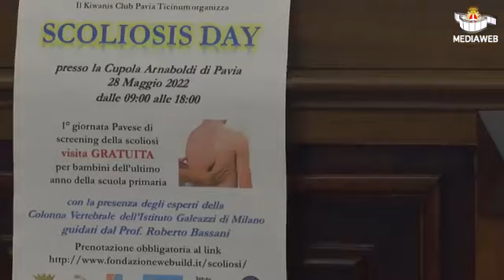Pavia - La Giunta ha concesso il patrocinio all’iniziativa “Kiwanis Scoliosi Day” (19.05.22)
- Pavia - La Giunta ha concesso il patrocinio all’iniziativa “Kiwanis Scoliosi Day” organizzata dall’associazione Kiwanis Club Pavia Ticinum.
Kiwanis Club Pavia Ticinum intende svolgere un servizio alla cittadinanza, promuovendo percorsi di prevenzione e attenzione alla diagnosi precoce della scoliosi idiopatica, patologia diffusa e presente nei bambini sopra i dieci anni.
Il “Kiwanis Scoliosi Day” consisterà in uno screening rivolto ai bambini pavesi nati nel 2011. Nella giornata del 28 maggio 2022, dalle ore 8.00 alle ore 19.00, verranno offerte visite gratuite alla colonna vertebrale eseguite dal team medico presente presso gli stand appositamente allestiti in Cupola Arnaboldi. (19.05.22)